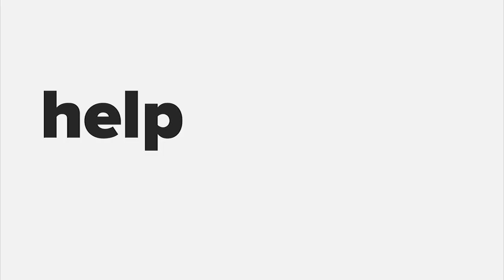Christoph Birkholz (Impact Hub) at Startup Grind Zurich, w/ David Butler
Who doesn't know Impact Hub...? The biggest Hub in a network of over 100 Impact Hubs and 1’000 employees across the globe that is shaping the co-working ecosystem with it's unique culture.

Dr. Christoph Birkholz is the co-founder and chairman of the board of Impact Hub Zürich AG, has developed and co-leads Kickstart, one of the world’s largest ecosystem innovation programs, is a co-founder of yova-investing.com to bring impact investing to the mainstream and has initiated several spinoffs and initiatives in the Impact Hub network, including chairing the Impact Hub Switzerland Association and the Global Impact Hub Fellowship, and serving on the board of Panter AG. Last but not least he is among the Global Shapers Community of the World Economic Forum.